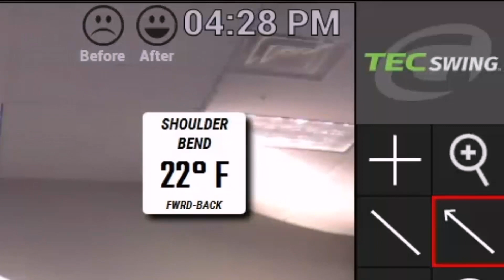Ask GOLFTEC | Fix a slice, golf instruction from TV commentators & more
Vice President of Instruction, Nick Clearwater, sits down with the Director of Teaching Quality, Brad Skupaka, to discuss some user-submitted questions that range from tips to help you fix your slice, where to get fit for golf balls and if the average golfers should take golf instruction from TV commentators. If you want to hear your questions answered in the next Q&A, leave them in the comments below.